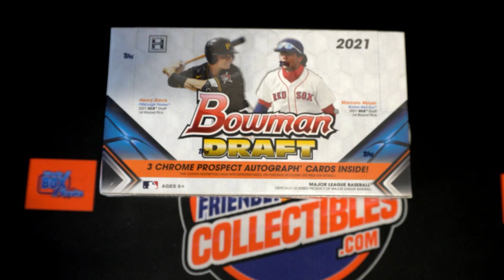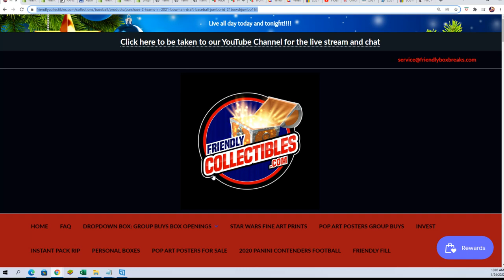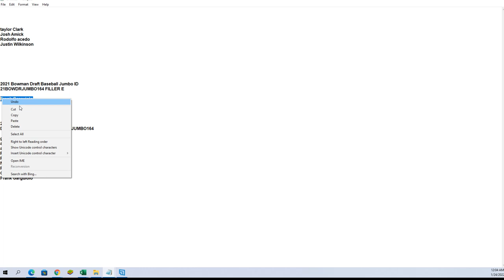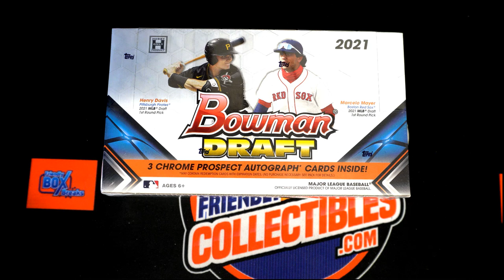2021 Bowman Draft Baseball Jumbo FILLER E ID 21BOWDRJUMBO164